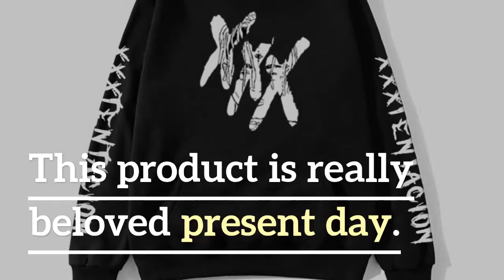2019 XXXTentacion Hoodies Men/Women Casual Pullover Streetwear Sweatshirt Sudadera Hombre Harajuku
Cheap 2019 XXXTentacion Hoodies Men/Women Casual Pullover Streetwear Sweatshirt Sudadera Hombre Harajuku Male Hood Crewneck 2XL. For Limited offer about this product and to purchase

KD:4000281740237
2019XXXTentacionHoodiesMen/WomenCasual